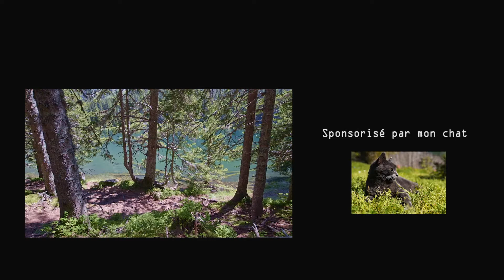Randonnée au Lac Fourchu - Massif du Taillefer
Randonnée au Lac Fourchu, massif du Taillefer - Isère
Réalisation Jean-Philippe Forzani